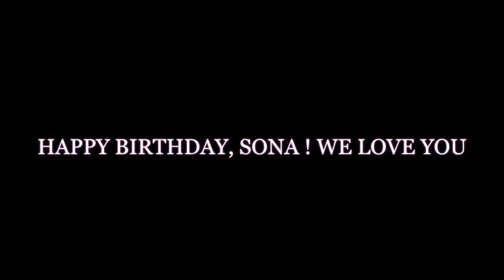Sona's Birthday Video